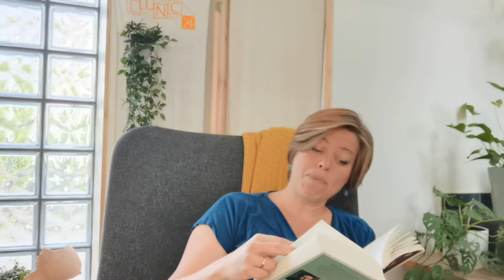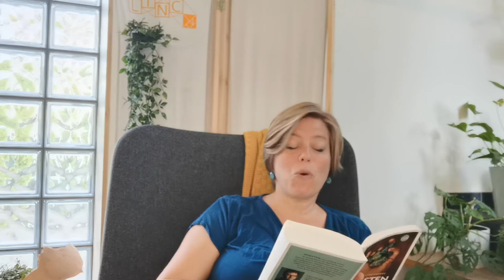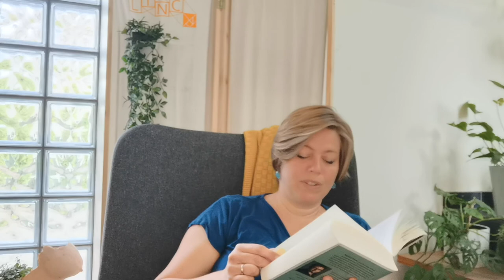Sanne leest: Woesten, Kris Van Steenberge, uitgeverij Vrijdag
Sanne leest voor uit ‘Woesten’ van Kris Van Steenberge, uitgeverij Vrijdag
We reizen vandaag in de tijd, naar het einde van de negentiende eeuw en duiken even mee in het leven van Elisabeth, doktersvrouw en moeder van een tweeling, waarvan eentje misvormd geboren werd,  weigert hem een naam te geven, maar Nameloos blijft leven, hetzij  een ‘gesluierd’ bestaan. en dan is daar nog mijnheer Funke, die af en toe wat schoonheid brengt. Een broeierig verhaal vol dorpsgefluister.

Sanne leest... elke dag, alvast de maand mei 2020, namens LINC TV op Eclips TV. Op die manier willen we  laagdrempelig mensen die alleen zijn, maar ook anderen  een fijn ontspanningsmoment bieden in de loop van de dag. Een voorleeskwartiertje ter ontspanning of (voor)leesinspiratie bieden in deze vaak eenzame coronatijd. Een variatie aan verhalen en verhaalfragmenten. Voor ieder wat wils.